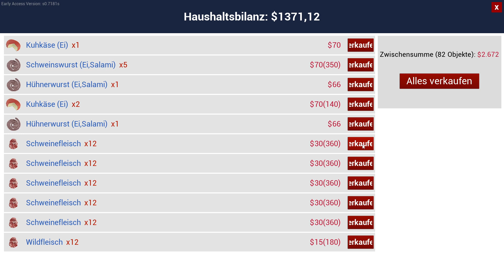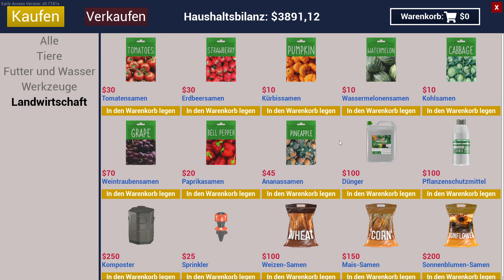🐷 Ranch Simulator 🐮 Lets Play Together 🤨 Folge 12 👉 Wir pflanzen Sonnenblumen 😁🚜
Alles auf Neuanfang,😁 das Farm 🚜Update ist da und wir starten auf einem neuen Speicherstand. In dieser Folge werden alle Landwirtschaftlichen Geräte gekauft und wir pflanzen Sonnenblumen. Vorher wird natürlich gegrubbert und danach gedüngt. Zwischendurch der übliche Ranch Simulator Wahnsinn 😁 Viel Spaß 🤨😎💛

Musik 🎵🎼🎶aus dem Video/ Intro/ Outro: Hauptmenü des Games
Bauarbeiter, Landwirt, Jäger, Händler. Eine Ranch zu führen, ist kein Kinderspiel. Traust du dir zu, den verwahrlosten Familienhof in die erfolgreichste Ranch des Tals zu verwandeln? Dann begib dich mit diesem fesselnden Open-World- Simulation für einen oder mehrere Spieler sogleich in die Wildnis.